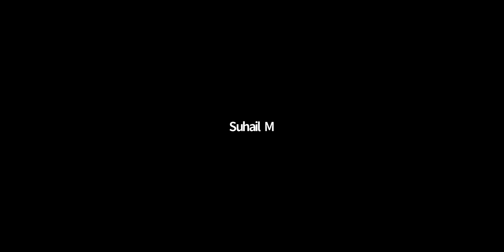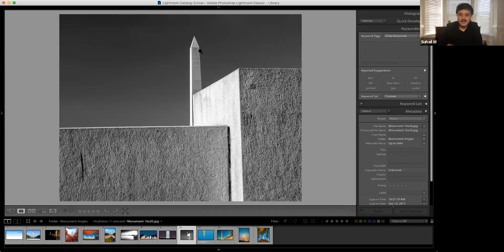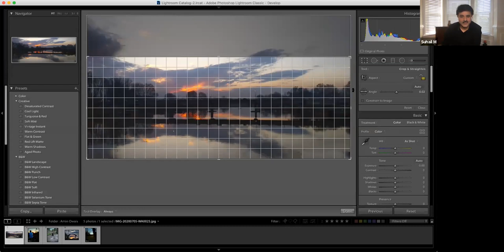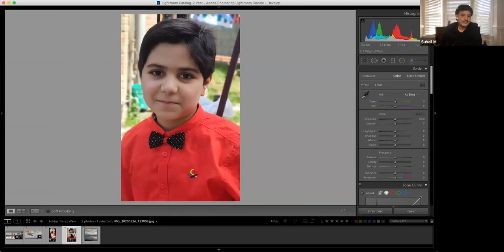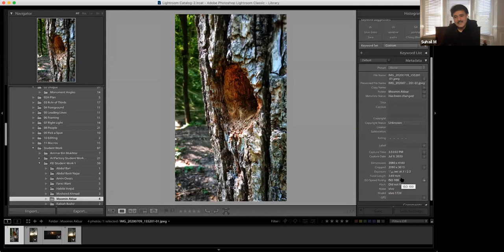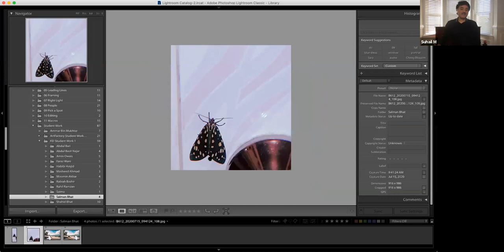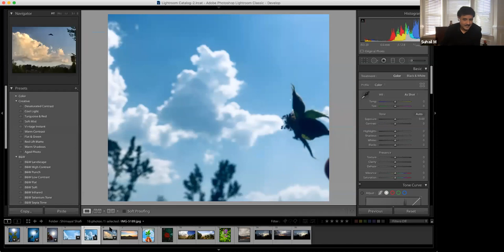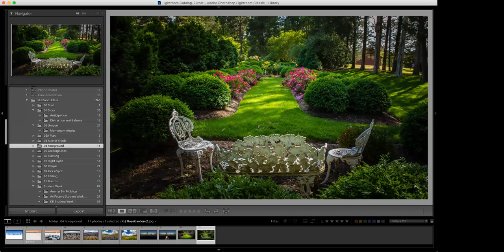Introduction to Photography - Part 3: A Session with Mr. Suhail Mir